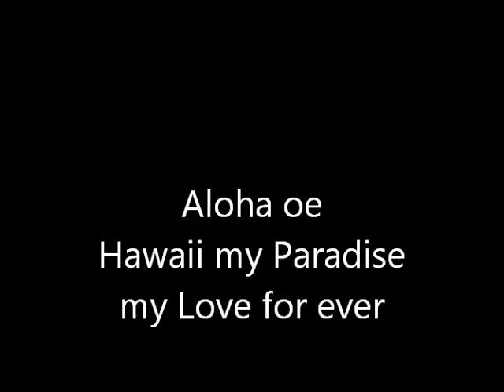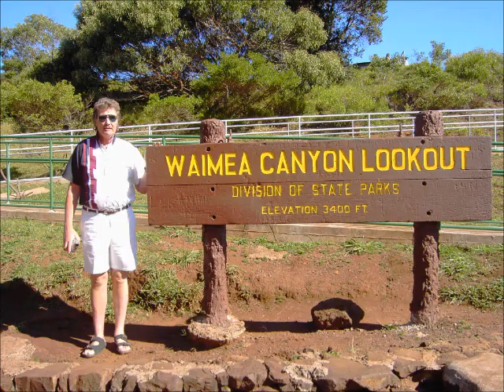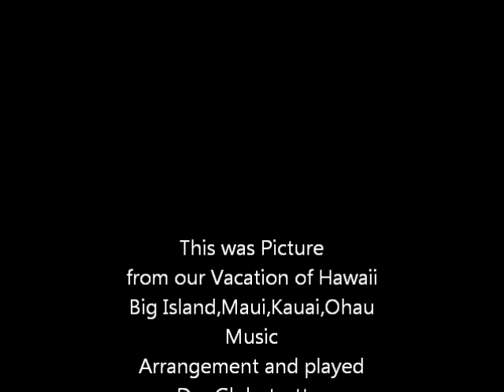Aloha oe Mein Film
Ein Coversong Instrumental interpretiert von Manny Kanoa Holthoff Germany